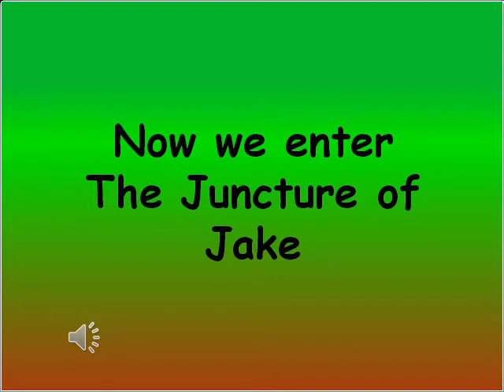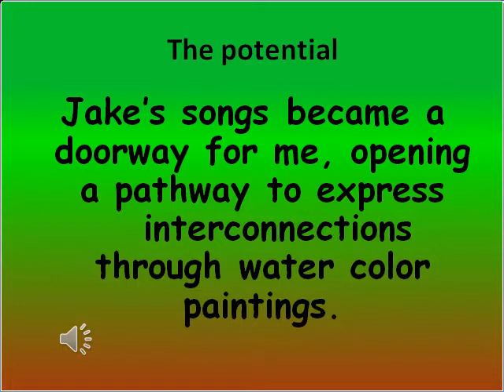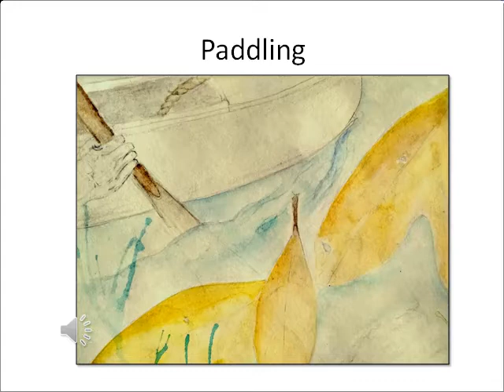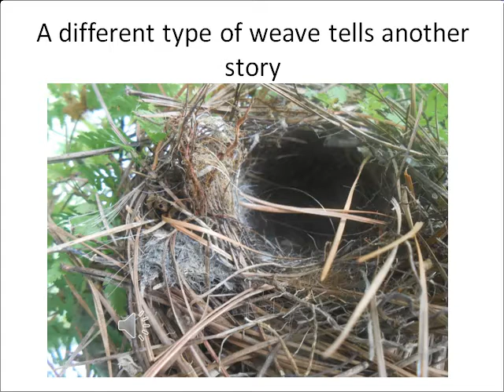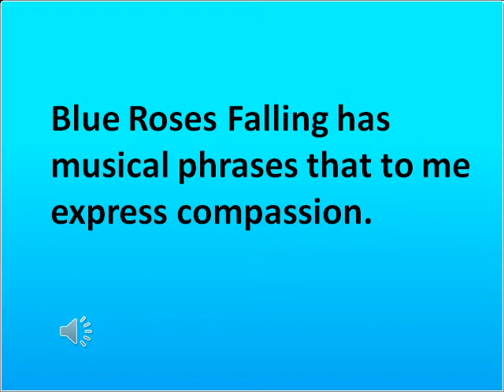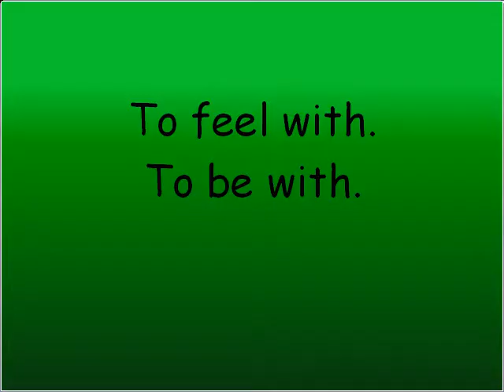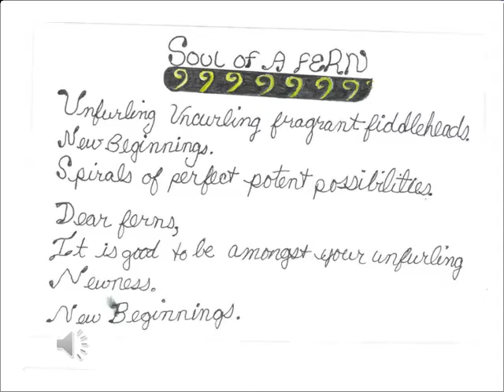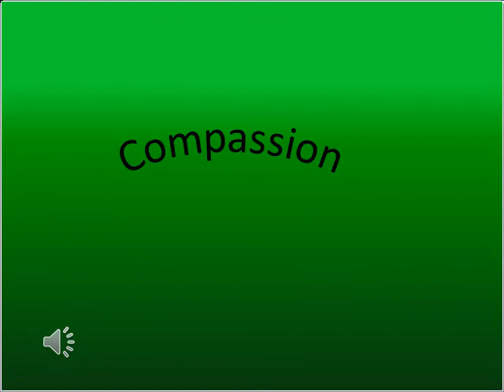Grand Junction Adventure Part 2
Part 2:  Into The Heart: Compassion
Centers of woven fibers. Paintings weave interconnecting stories with compassion and the tender unfurling possibilities of ferns.  In our lives we encounter areas that act like centers or hearts, forming a grand junction from which many fibers of our lives flow from and through.  Some interconnecting fibers will be straight as arrows but some will be round about winding paths like the trail of an earthworm in the sand.   This part is about exploring pathways and doorways that lead to a center or heart in my life that interconnect with ukulele music and art work are explored.   Together we encounter a series of watercolor paintings inspired by the music of Jake Shimabukuro.  Each painting is itself a center or heart of interconnections forming a story told through the visible watercolor images inspired by my experience of each song. Listening to another’s story connects to compassion that I experience with the ferns of spring. The ferns unfurl and uncurl powerful potent possibilities. An expression of tenderness, powerful gentleness, beginning again, Love, holding a safe space to be in, absolute trust, surrender, being present with ourselves and Spirit, being present with another and all of life.